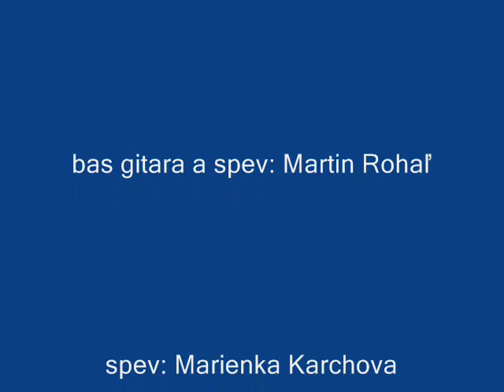Hudobná skupina Harmónia z LUKOVA